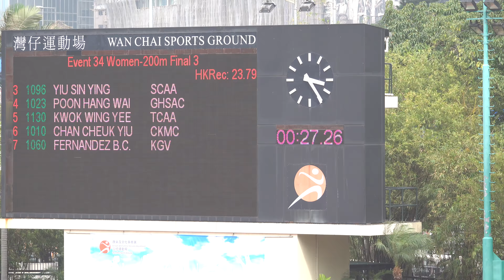2018-2-25 2018Hong Kong Athletics Series 1 Day 2 - Women 200m Final 3